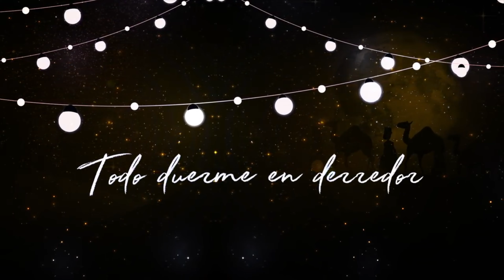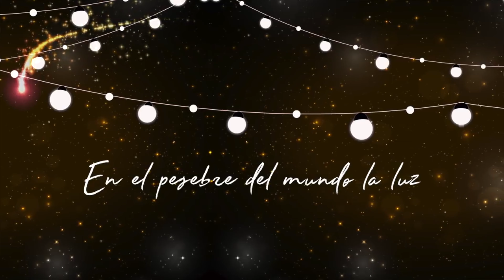Noche de Paz (KARAOKE) | Noche de Paz Pista | Feliz Navidad - Art Aguilera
Disfruta la canción "Noche de Paz" con tus familiares y amigos en esta navidad!!

Noche de paz, noche de amor
Todo duerme en derredor
Entre los astros que esparcen su luz
Bella anunciando al niñito Jesús
Brilla la estrella de paz (2x)

Oye humilde el fiel pastor
Coros celestes que anuncian salud
Gracias y glorias en gran plenitud
Por nuestro buen Redentor (2x)

Ved que bello resplandor
Luce en el rostro del niño Jesús
En el pesebre del mundo la luz
Astro de eterno fulgor (2x)

INVITACIONES:
Quieres tener a Art en un zoom con tu equipo de alabanza?

Baja la aplicación "PRIME" de Loop Community a tu iPhone o a tu iPad para utilizar los Multitracks con más facilidad. Aqui esta el link:

noche de paz instrumental noche de paz pista noche de paz karaoke noche de paz noche de amor feliz navidad

🎧 Escucha toda mi música en tu plataforma favorita: ONErpm.lnk.to/ArtAguilera